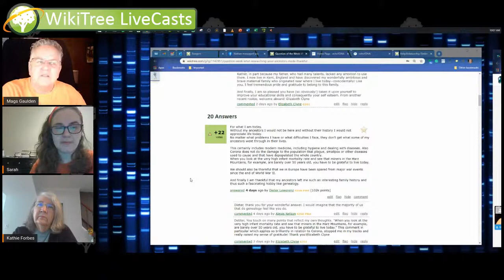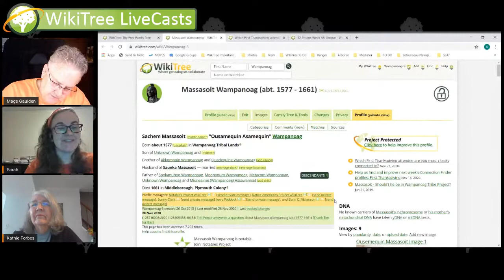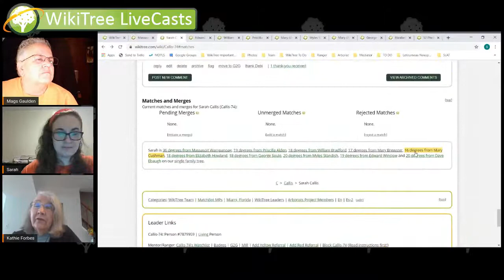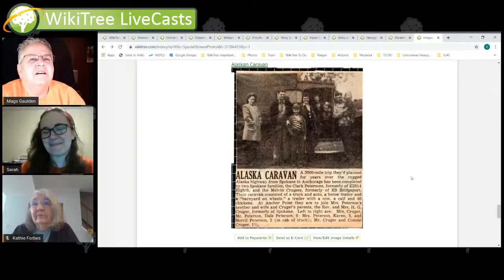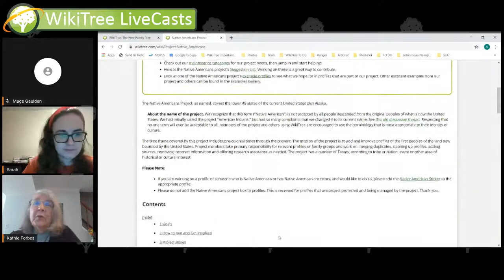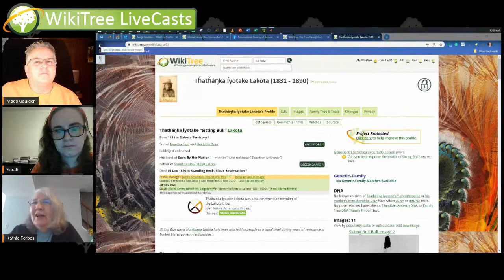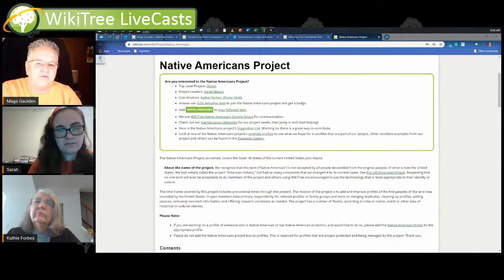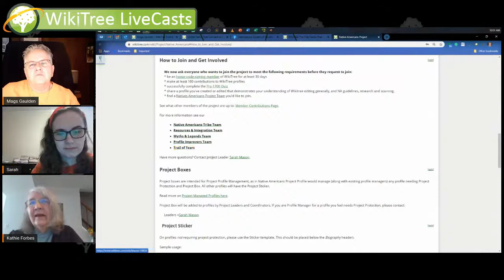WikiTree LiveCast (28 November 2020) - Weekly Recap + Native American Project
Join Sarah and friends as we recap the week! We will also have Kathie on to talk about the Native American project!